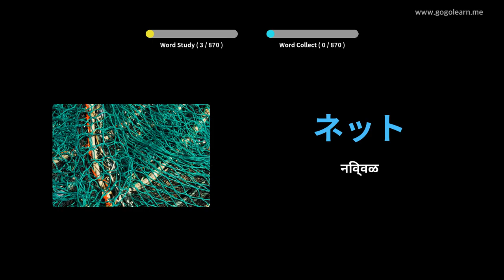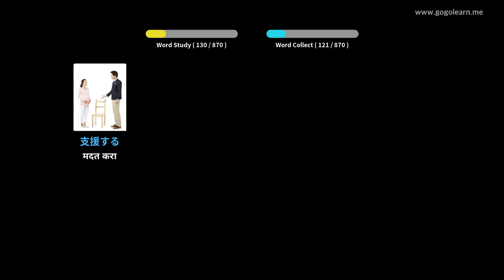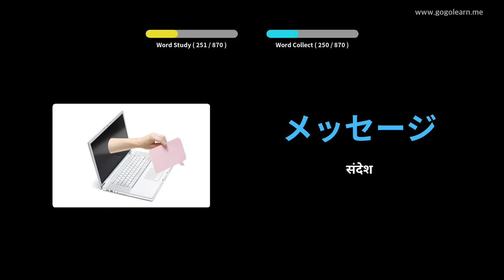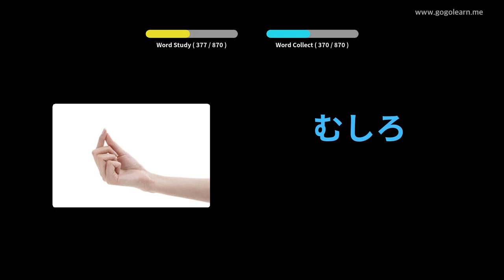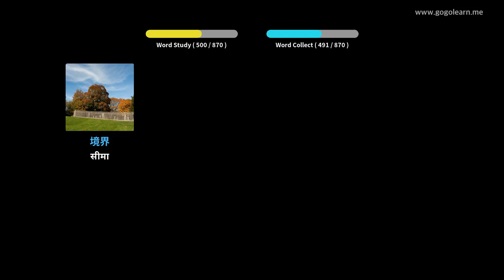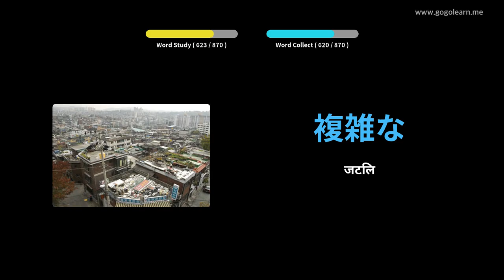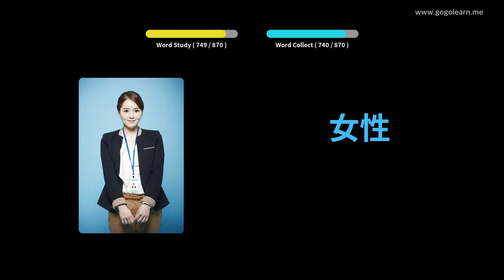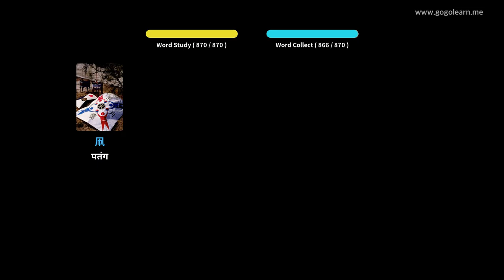झोपेच्या वेळी जपानी शब्दसंग्रह ऐकत आहेत | Golearn